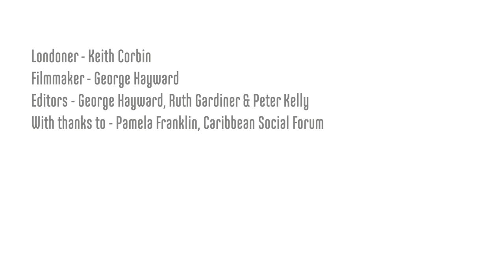"I am just happy to be part of the world," Keith - Londoner #322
Keith reminisces about coming over to London in the 1960s and being surprised to hang up his wet clothes on the washing line and find they were still damp at the end of the day.

1000 LONDONERS

1000 Londoners is produced by South London based film production company and social enterprise, Chocolate Films. The filmmakers from Chocolate Films will be both producing the films and providing opportunities to young people and community groups to make their own short documentaries, which will contribute to the 1000 films.

TRANSCRIPT

I came to the UK on the 14th of February 1965. And since that time I've had really a rollercoaster life. England 'the mother country' is Big England, and Barbados is Little England, so you see I have left Little England to come to Big England. And between the two of them I have done rather well, I think.

The first mistake I made in Britain was to wash out my underwear, hang them on the line, thinking that because the sky was blue and the sun was out, that they will be dried. Not realising that all that cold and dampness in the air, when I did take them off the line they were, they were heavy with water. You'd take them indoors and the water started to drip out of them. That was quite a humorous thing that happened to me.

The best of British and the best of Barbadian it is to present yourself with dignity. To present yourself in a human way, that people can see that you have manners, you have style, panache. And to see, to show that life is meaningful for you and that you have received from both of these countries nourishment, nourishment of the mind, nourishment of the body.

People need to remember that the population of the world is over 7 billion and that you must share it. You must share. Ants realise that they have to share, the bees realise they have to share, the birds realise they have to share. We humankind, sometimes we allow our selfishness to make us crude, brutal, violent, unthankful, unmannerly. And yes, this selfishness be to get together and try to control it as much as possible. I am just happy to be part of the world.